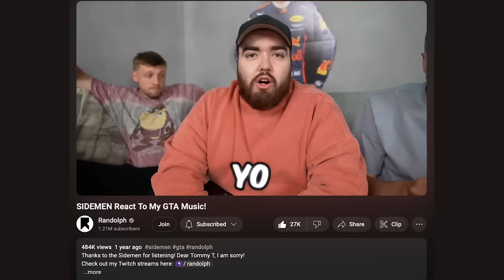1 LAUGH = 1 PUNCH PART 2 with KSI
A blast from the past with me and Mr. @jjolatunji enjoy :)

I've been vlogging, come and check them out @Randolph2